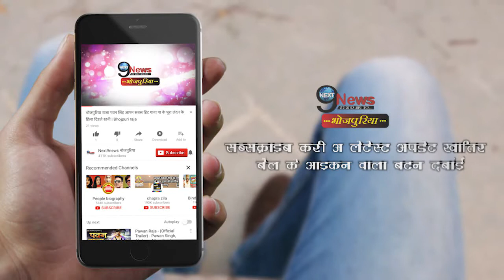खेसारी की बेटी कृति ने साइन की एक और फिल्म, रानी चटर्जी के साथ आएंगी नजर | Kriti New Film with Rani